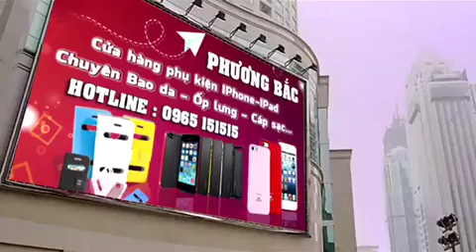👍 Đã có giá Card Visit điện tử :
💰 giá đại lý : pm zalo 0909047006
💰 giá lẻ : 120k / video
🎯Cách thức nhận :
✔️ Chụp hình tấm card visit cửa hàng bạn
Hoặc ✔️ Gởi tên Cửa hàng ( hoặc Tên bạn ) + Số điện thoại
. nói chung ACE muốn PR cái gì thì cứ gởi thông tin qua facebook hoặc zalo : 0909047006
Hôm nay đặt , ngày mai có .
🎬 Chúng tôi có tổng cộng 5 Card visits điện tử - ACE muốn PR trong video nào thì chụp hình gởi qua kèm thông tin 🎞